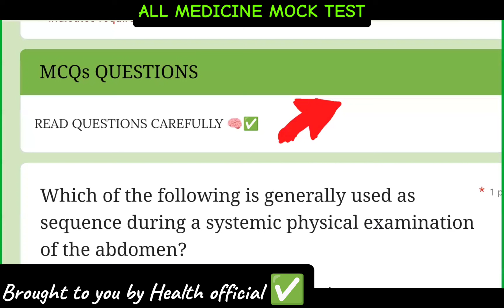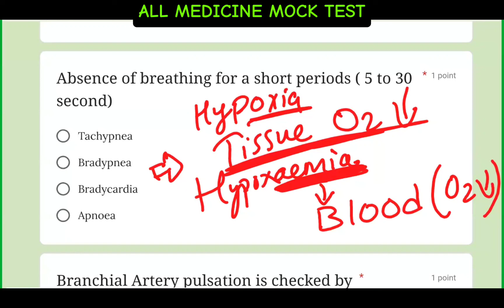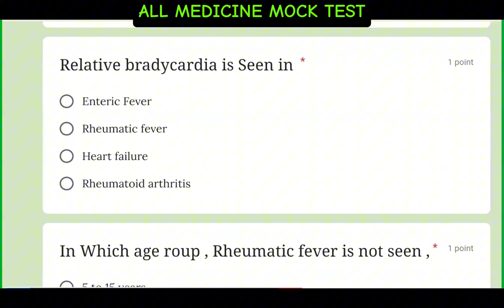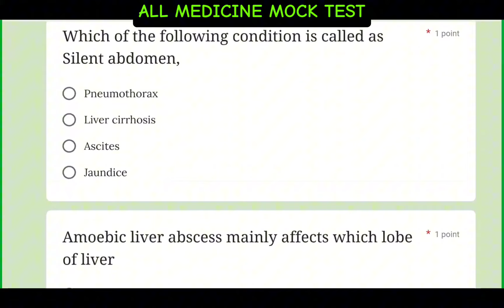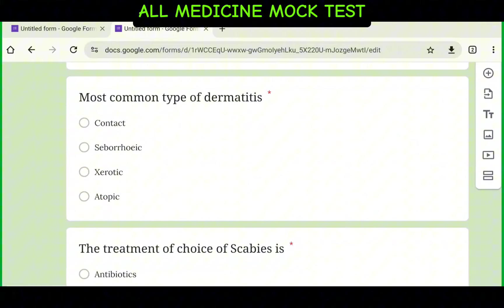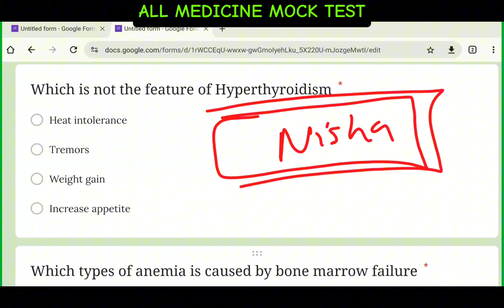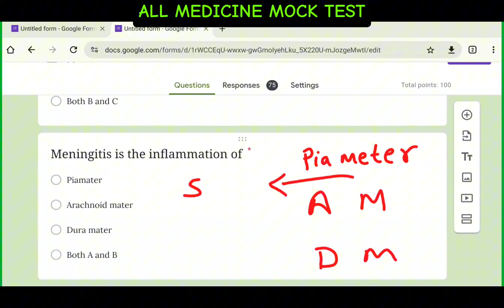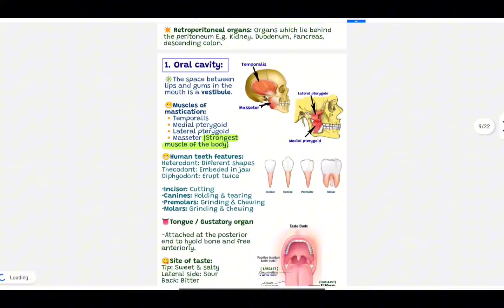🔥🌸COMPLETE Medicine MCQs IN 1 SHOT ✅ |ALL VVI MCQs| FOR HEALTH ASSISTANT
Lets Crack your H.A. License exam

📚 Welcome to HA Official!🩺📖

Join us for comprehensive study till you pass license exam! 🌟 We're your ultimate destination for study content made for General Medicine students to be a professional  health asistant in Nepal. 🏥📝

✅ Engaging Lectures 🎤
✅ Loksewa Guidance 🧭

🔥 Why Choose HA Official?

- Environmental Health
-PHC & Family health
-Epidemiology and Disease Control
-Nutrition
-Community Diagnosis
-Health Management

-Clinical Method
-Systemic Disease
-Pediatric & Neonatology
-Skin Disease
-Veneral Disease
-Psychiatry

-Basic Surgery
-First aid & Emergency Care
- Obs. & Gyne

-Biochemistry
-Microbiology
-Parasitology
-Hematology

💠Keywords;
Health asistant loksewa tayari
Health asistant ctevt lectures
NHPC  license exam ha
Important questions of ha license
Mcq of ha license
Quiz of health asistant
HA Official